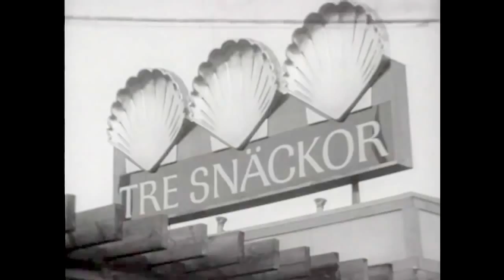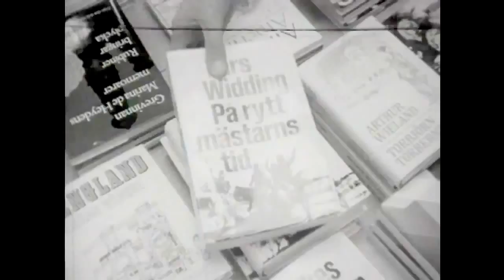På turné Marianne Kock Sten & Stanley Agnetha Fältskog 1969